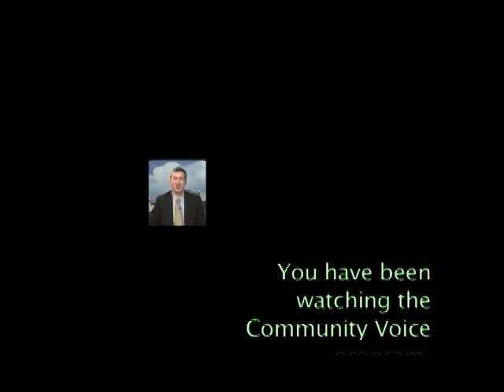CV SHORT Curfew Ordinance pt 2.mov